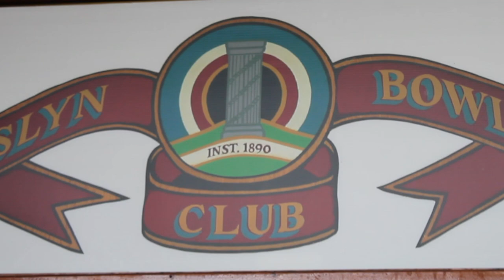Extreme Bowls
Filmed and edited by Katrina Goldsmith

Extreme Bowls Minigame presented by Mike Goldsmith